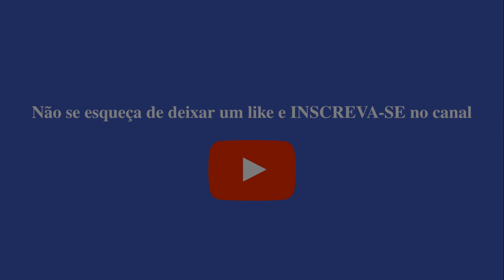LOTUS EVORA GT410 2020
A Lotus anunciou a expansão da linha Evora com o segundo modelo, o GT410, que tem como foco a usabilidade e preço ligeiramente reduzido.
O Evora GT410 apresenta uma especificação padrão aprimorada sobre o GT410 Sport, oferecendo ao proprietário melhor usabilidade e melhor conforto.
Inúmeros recursos foram movidos da lista de opções do Evora para se tornar parte de sua especificação padrão. Preço O modelo custa 82.900 libras, 3.000 a menos que o GT410 Sport.
O novo Lotus Evora GT410 foi projetado para ser um carro "todos os dias" mais utilizável. Ele vem com assentos esportivos Sparco e ar-condicionado, além de uma câmera de ré.
Um sistema premium de entretenimento com navegação por satélite e Apple CarPlay agora é padrão e inclui o rádio digital DAB pela primeira vez, além de isolamento acústico na cabine para reduzir o ruído da estrada.
Os acabamentos das portas do GT410 agora apresentam apoios para braços e caixas de armazenamento integrados para maior conforto e praticidade. As opções de cores de tinta externas foram revisadas para incluir novas opções, incluindo algumas tonalidades históricas do passado da Lotus.
A utilização do Michelin Pilot Sport 4S, pneus para qualquer tempo significa melhor usabilidade durante todo o ano, enquanto uma nova porta traseira traseira apresenta uma grande seção de vidro para melhorar a traseira visibilidade.
As atualizações acima são uma adição ao já alto nível de equipamento padrão do Evora. Estes incluem uma cor de corpo, teto, soleiras laterais, tampa traseira, painel de acesso frontal e espelhos, pinças de freio vermelhas AP Racing e raios V prateados ou pretos brilhantes, jantes de liga leve de 19 polegadas à frente e 20 polegadas atrás. O equipamento interno inclui controle de cruzeiro, assentos aquecidos e sensores de estacionamento.
O carro tem uma taxa de amortecedor revisada em comparação com o GT410 Sport. Embora ainda ofereça uma excelente experiência orientada para o desempenho, isso cria uma condução mais compatível para maior conforto do mundo real.